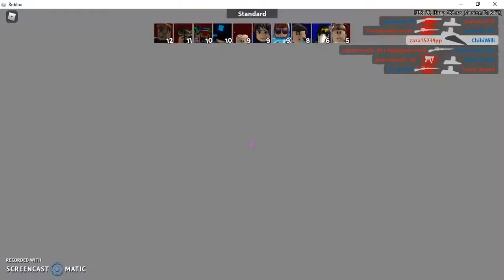ARSENAL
I'm back and having a blast! Feel free to join me and chill with me over on ROBLOX~!

Join our very own server now! Where you can meet up with other fans and make new friends! or just talk to me every now and then!